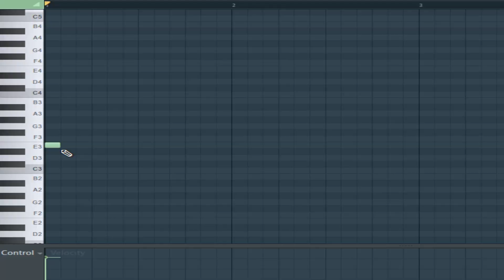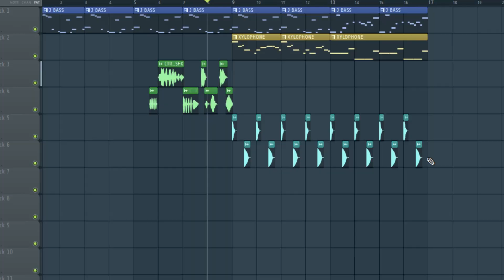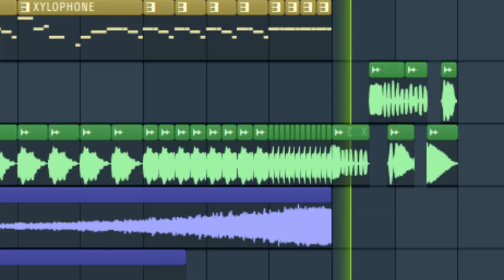Cómo hacer | CTR en Dubstep... en 3 minutos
Entra en Pampling y compra lo que sea con mi código PUNYASO para que te cueste un 15% menos: